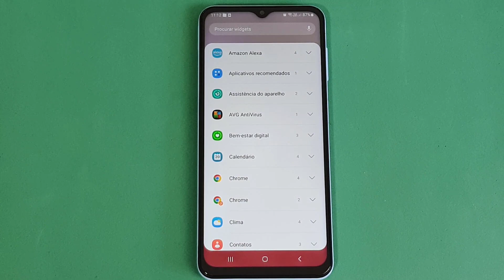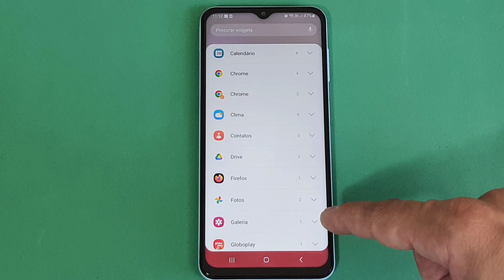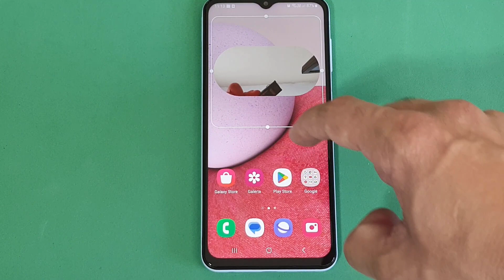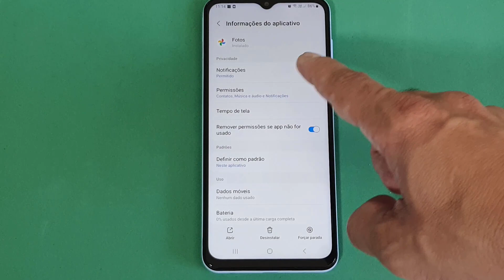COMO TER O WIDGET DO GOOGLE FOTOS NA TELA INICIAL DO CELULAR SAMSUNG GALAXY A13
Veja nesse vídeo Como Ter o Widget do Google Fotos na Tela Inicial do Celular Samsung Galaxy A13. Um widget é um elemento de interação na tela do dispositivo, que pode ser um computador ou smartphone. Eles podem aparecer como janelas, botões, menus, ícones, barras de rolagem e muito mais. Além disso, podemos encontrar também aplicativos que flutuam pela área de trabalho ou tela principal e fornecem funcionalidades específicas ao usuário.

No entanto, quando se trata de Apps específicos, como por exemplo o Google Fotos, que é um serviço de compartilhamento e armazenamento de fotos desenvolvido pelo Google, muitos usuários podem ter dúvidas e acabar não colocando-o na sua tela principal, mesmo o utilizando bastante. Pensando nisso, para saber como fazer basta seguir o passo a passo do vídeo.